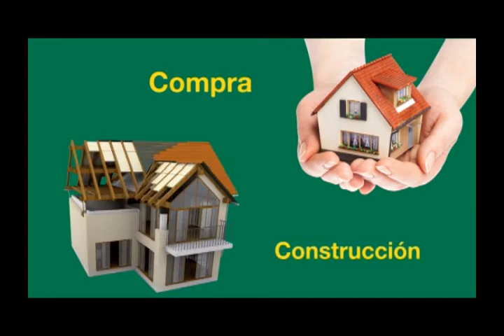COMPACTO ECONOMICO Miércoles 11 de Julio de 2018 1148